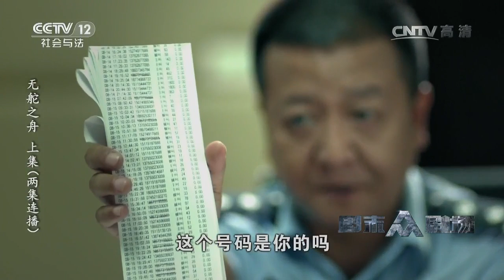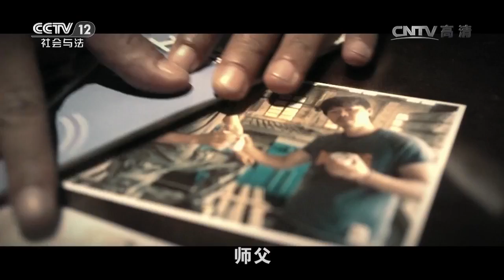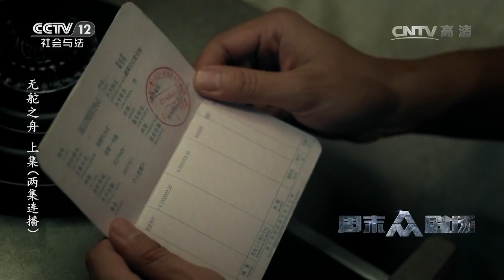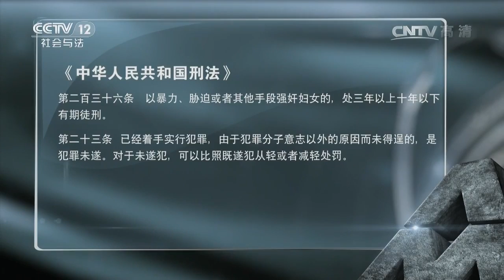无舵舟（上集）【普法栏目剧 20170107】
本期节目主要内容：汽修厂的保安正在厂的生活区巡夜，发现了偷电动车的扇子，两人正在争执的时候突然刘云从楼上坠下来，保安赶紧报警，经勘查刘云当场死亡，警察叫来刘云的丈夫凌强前来问话，但并没有什么线索。温小茜从噩梦中惊醒，说梦到了刘云，丈夫孙阳觉得非常意外，第二天早上夫妻俩去车库发现自己的车上被人写满了红字。凌强突然冲出来掳走了温小茜和孩子，孙阳被带去公安局问话。